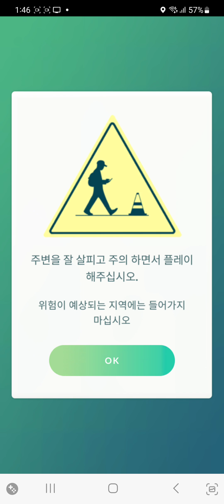화면이 이상하네요